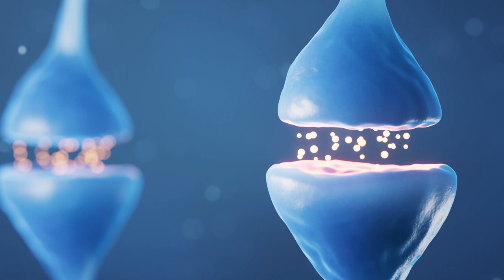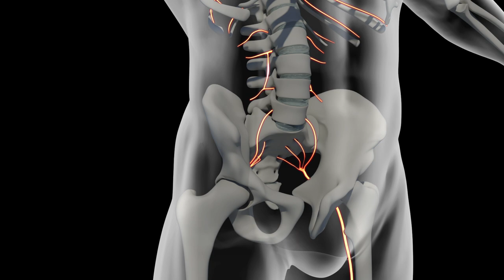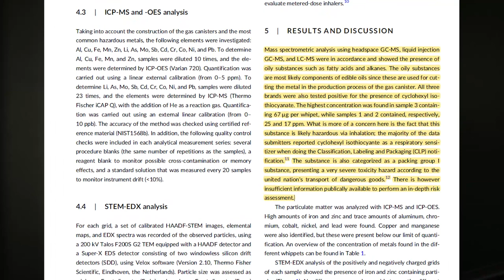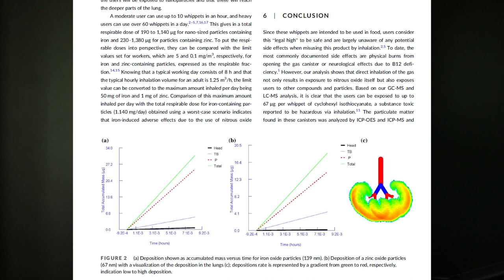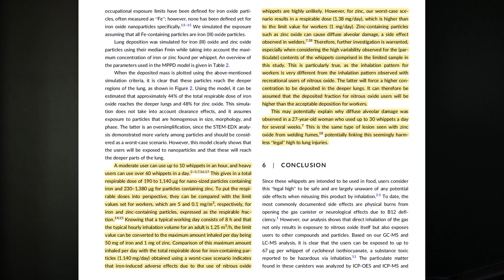Nitrous Oxide Whippets Contain Potentially Harmful Impurities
In this eye-opening video, we delve into the lesser-known aspects of nitrous oxide whippets that might leave you questioning their safety. Nitrous oxide, commonly known as laughing gas, has gained popularity as a recreational drug due to its euphoric effects and easy accessibility. However, recent findings suggest that these seemingly harmless whippets, or whipped cream chargers, may contain potentially harmful impurities that could pose potential risks to your health.

My aim is not to demonize nitrous oxide or pass judgment on those who choose to use it, but rather to raise awareness about the hidden dangers that may be lurking in whippets. By providing this information, I hope to empower viewers to make informed decisions and prioritize their health and well-being.

References:

The use of nitrous oxide whippets as a recreational drug: Hidden health risks
PMID: 37173289 DOI: 10.1002/dta.3518

Kohtala S, Teppo J: Iloa likaisesta kaasusta. MDS, 102: 2, 30-35, 2013